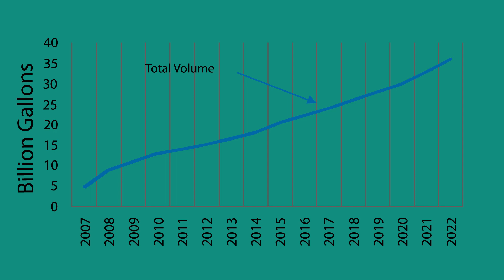The Renewable Fuels Standard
The Renewable Fuel Standard (RFS) program, created under the Energy Policy Act of 2005, established the first mandatory blend levels for renewable fuel in the United States. The RFS2 encompasses all renewable fuels and requires 4 billion gallons of renewable fuel be blended into transportation fuel in 2006, increasing to 36 billion gallons by 2022 (Figure 1). Most of this is corn-based ethanol, but fuels that reduce more greenhouse gas emissions (GHG), like biodiesel, require 9 billion gallons to be blended into transportation fuel in 2008, increasing to 21 billion gallons by 2022.